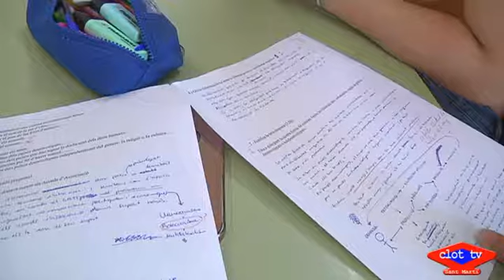2018 06 11 El primer Batxillerat Internacional públic de Barcelona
La primera promoció que ha cursat el Batxillerat Internacional en un institut públic de Barcelona finalitza els estudis. El centre, l’IES Moisès Broggi del Camp de l’Arpa, valora positivament l’experiència a l’espera de tenir els resultats de la selectivitat. Aquesta metodologia educativa per a estudis superiors, reconeguda arreu del món, fomenta l’esperit crític i la relació de conceptes en els alumnes.